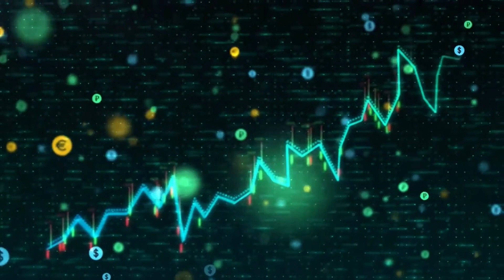"Crypto - Space" - Remixed - Remastered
This is a new produced and remixed and remastered Version of Digital
 ( Crypto ) Space.

Music produced and composed by: Alexander Lindner ( Graz/AUT )

Videsource: Youtube - All videos  CC licensed!